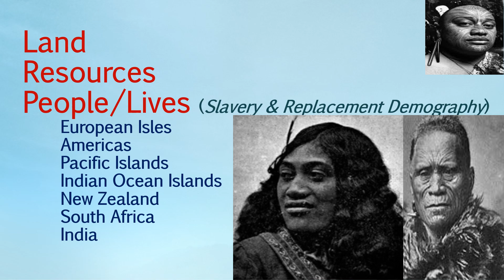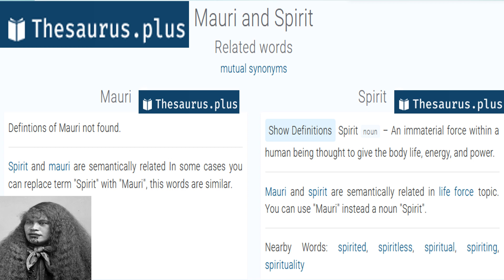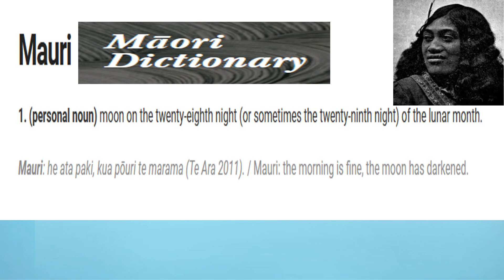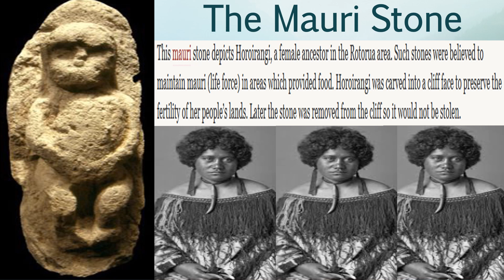New "SPIRIT" CONNECTIONS: Europe, Americas, Africa, OCEANIA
New "SPIRIT" CONNECTIONS: Europe, Americas, Africa, OCEANIA. Are American Indians Mauri? Identity Politics. Psychology of Identity. Dr. Tracey McCarthy © 20/20.

If this video appears on any other channel, it is stolen and unauthorized. It does not constitute legal or healthcare advice. For personal counsel, contact your individual healthcare partner or your attorney.